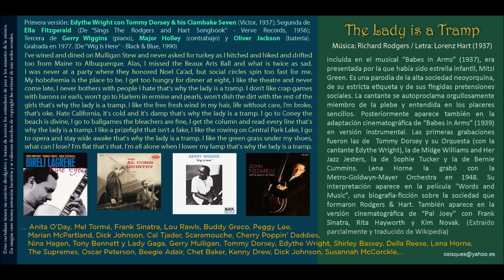The Lady Is a Tramp (Rodgers & Hart) - Edythe Wright con Tommy Dorsey & his Clambake Seven